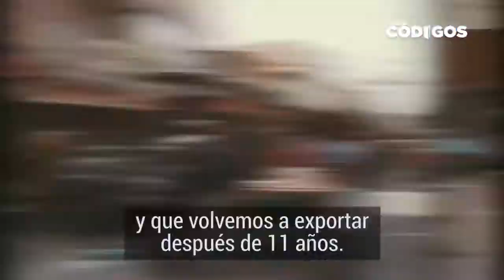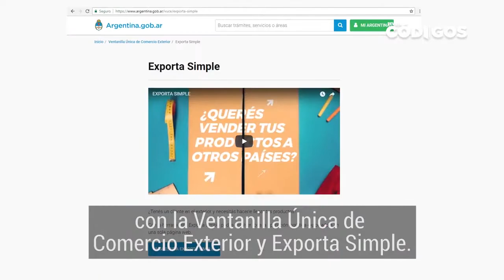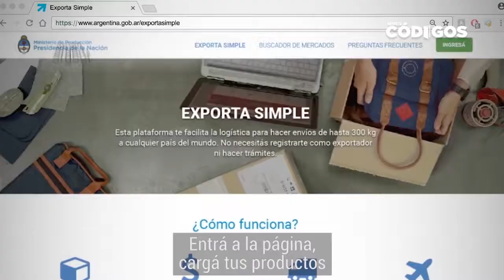Dante Sica - Presentaron el programa “Argentina Exporta”